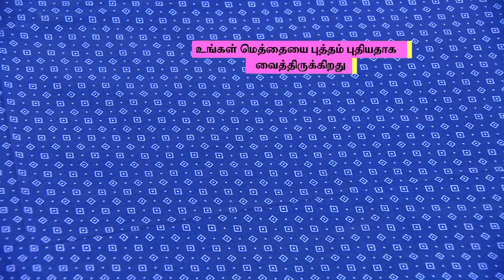Printed Double Bed Mattress Protector Sheet DMP3 (CODE 12130)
Highlights:
Water proof PU coating
Protects mattress from dust, moisture, slippage, bed wetting
Fits double bed mattress

Features:
Type: Double bed mattress protector sheet
Colours & Pattern: Floral Print, Blue, Checks Print
Design: Floral & checks printed
Size/Dimensions: 177 x 185 cm

Package Contents:
1 x Printed Double Bed Mattress Protector Sheet